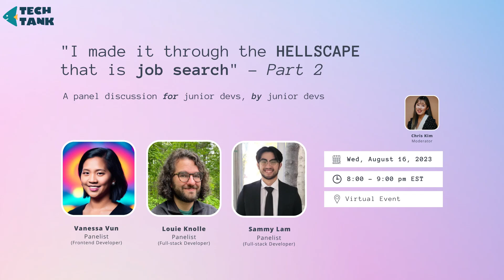Virtual Panel Discussion Series: PART 2: I made it through this hellscape called job search panel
You asked, we listened. TechTank🐟 is back with another round of real talk on "The Job Search"!
Remember that exhilarating dive we took into the HELLSCAPE😈 of job searching? We laughed, we cried, we embraced the madness. Now we're back with a sequel, and it's bigger, bolder, and braver. Our panelists won't just be sharing their journeys; they'll be laying it all bare, unveiling the triumphs and the turmoil that's all too real in the world of job hunting.
We came, we saw, we conquered once – now, let's do it all over again! 💪💪

Panelists:
Vanessa Vun
Louie Knolle
Sammy Lam

Moderator: Chris Kim